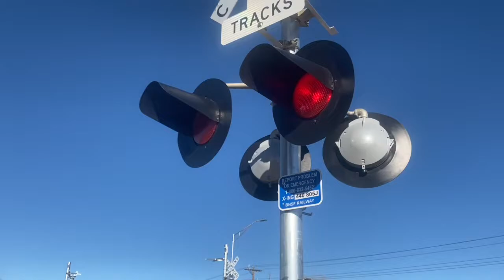Traffic lights at Duckwood Road and Santa Fe Ave in fountain Colorado ￼